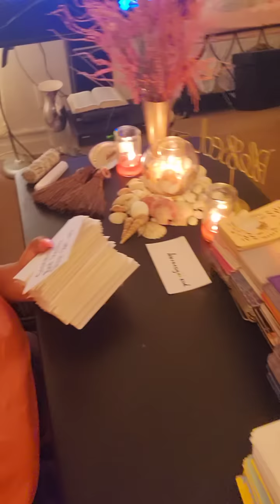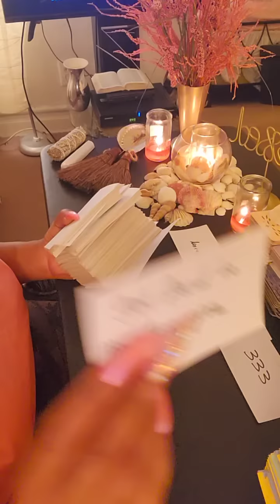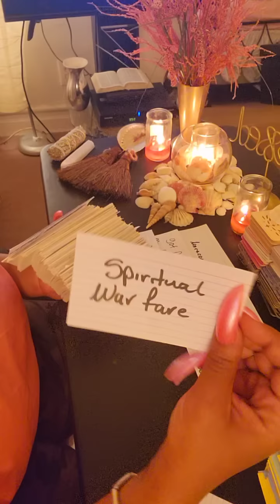EVERYONE IN REGRET COMING FOR🫵🏽